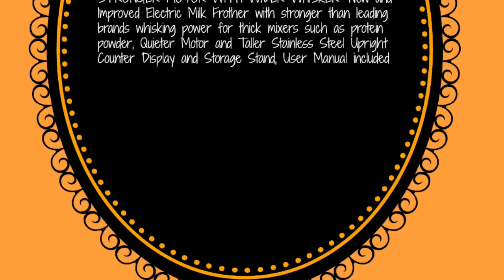VonKitchen Milk Frother